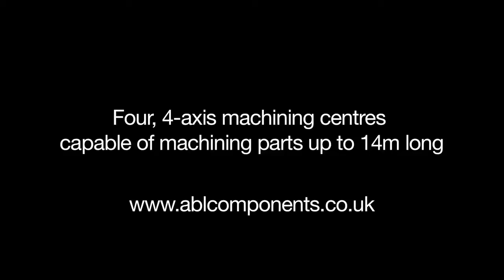Aluminium Extrusion Long Length Machining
ABL Components has a large range of equipment which is capable of machining a wide variety of aluminium extrusions to short and long length component requirements.
The Mecal machine can now machine aluminium extrusions up to 14,000mm long!!